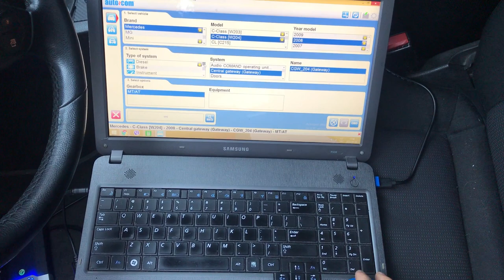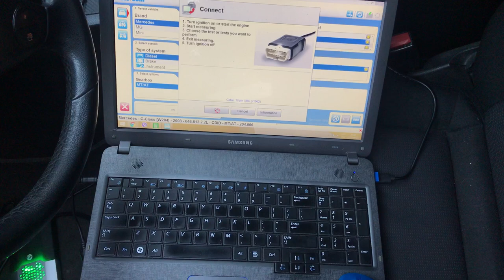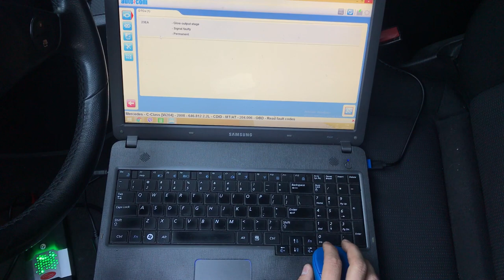Dummy OBD with remote control. Car security tool.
Preorder available. Orders will be delivered till the end of October.

THE LEAD IS MODIFIED TO APPEAR TO BE A LIVE OBD Port. This dummy OBD port is made with wireless remote control. It has 2 options ON and OFF. When you press OFF button your OBD looks like live OBD port but doesn't send any information to OBD tool. When you press ON button OBD works as normal and you can connect diagnostic tools and other.